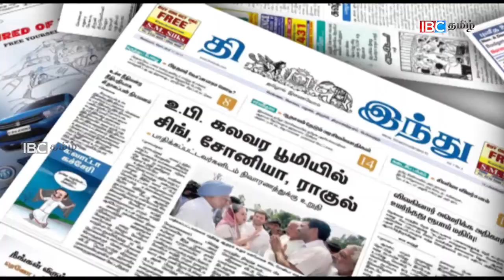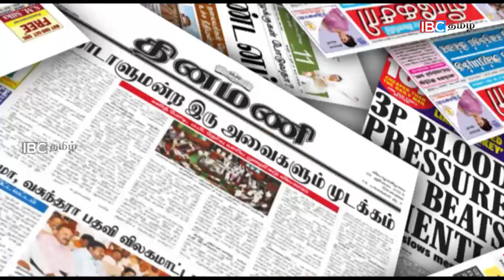பத்திரிகை கண்ணோட்டம் 10.09.2017..!